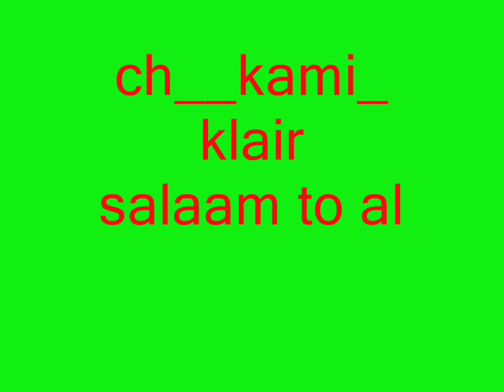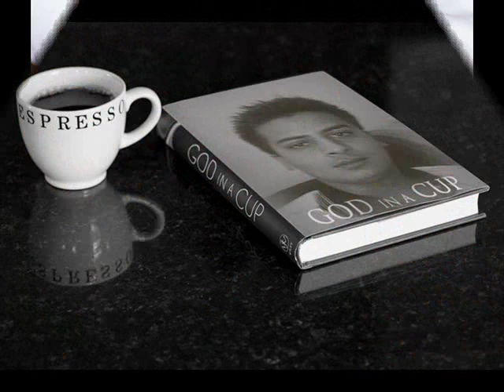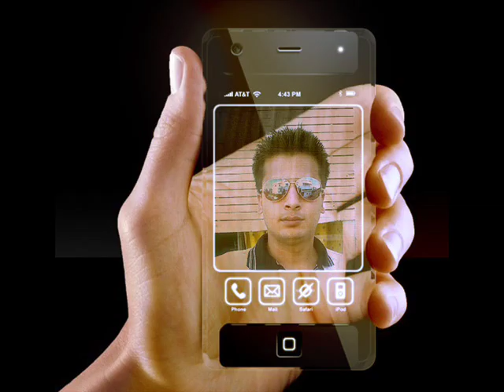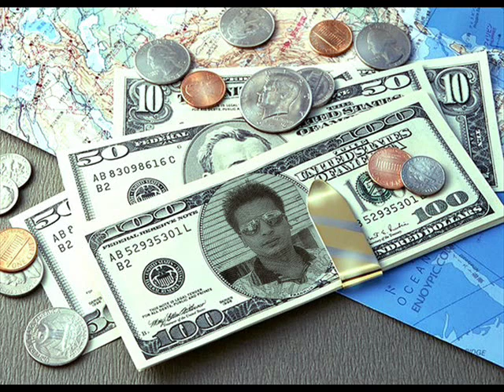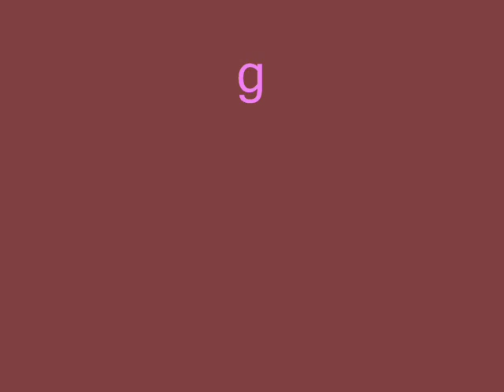PRINCE MUHAMMAD IKRAM